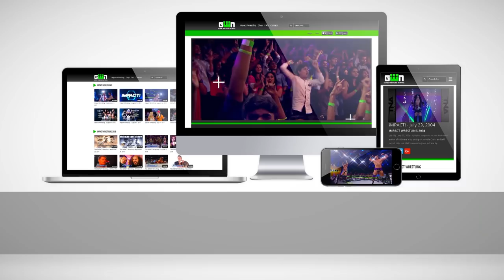Taya Valkyrie Theme Song and Entrance Video | IMPACT Wrestling Theme Songs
Taya Valkyrie looks like a superhero, so it's fitting that she has a theme to match. Lucha Royalty has taken the Knockouts division by storm and you can enjoy her theme song and entrance video right now!